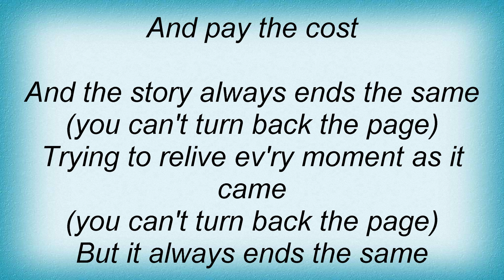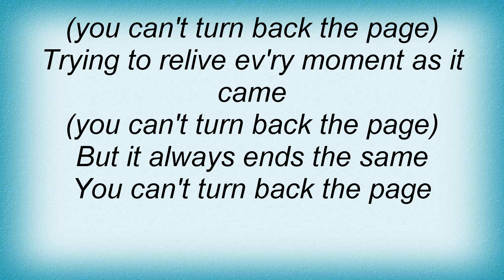19207 Procol Harum - Turn Back The Page Lyrics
19207 Procol Harum - Turn Back The Page Lyrics